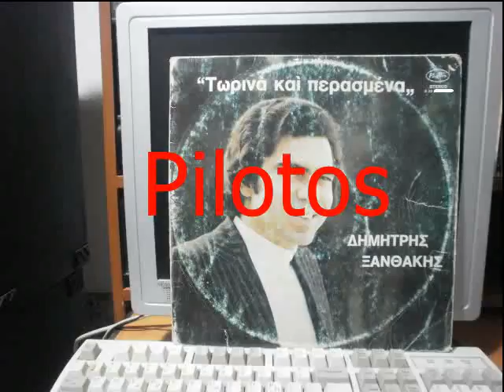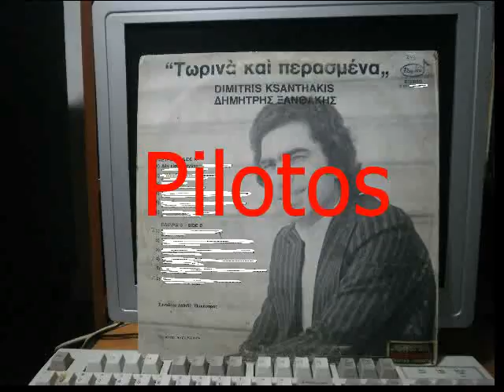ΔΕΝ ΕΙΣΑΙ Η ΑΓΑΠΗ - ΞΑΝΘΑΚΗΣ ΔΗΜΗΤΡΗΣ